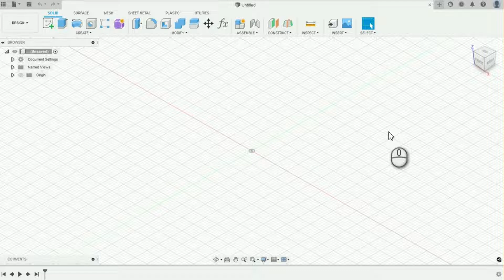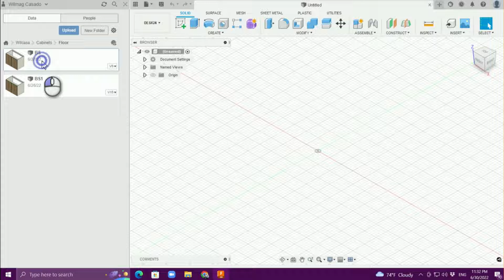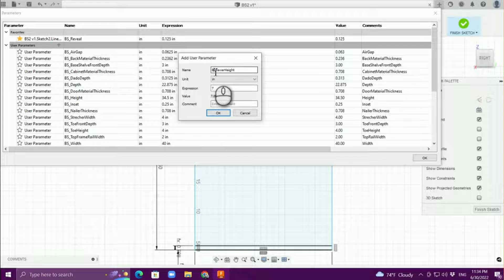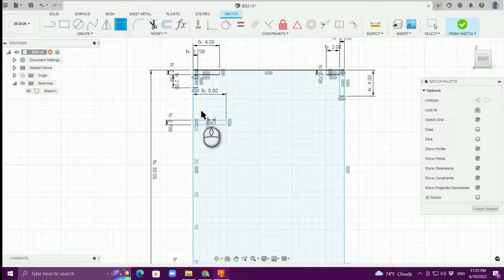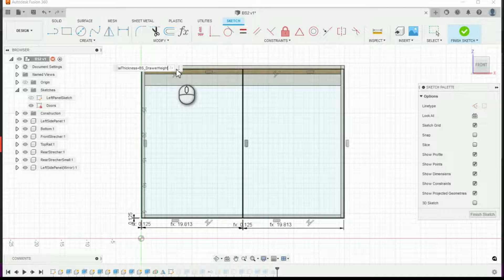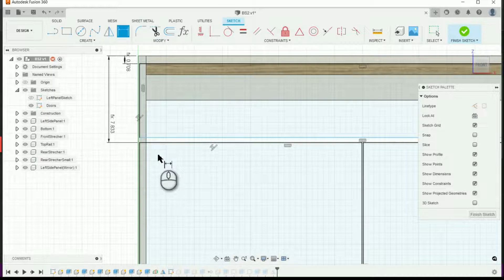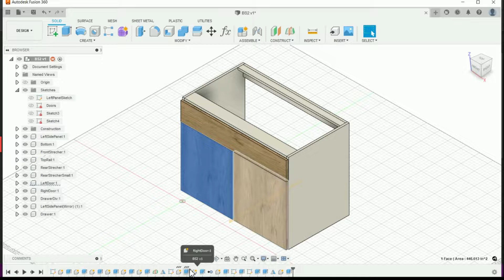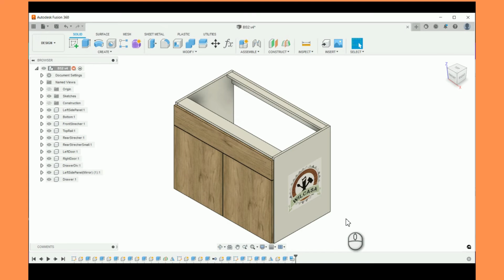Parametric Cabinet from another Parametric cabinet - Fusion 360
In this video I took a parametric cabinet, make some modifications to the design and save it as a new model to the cabinets library I'm building.